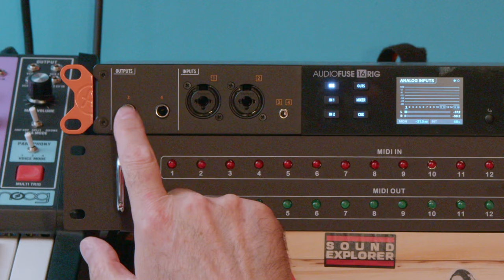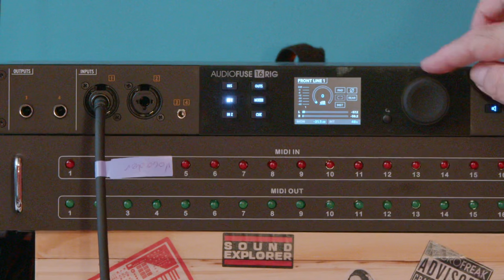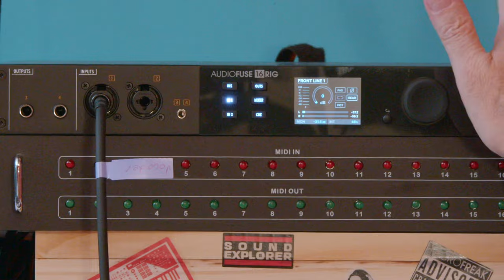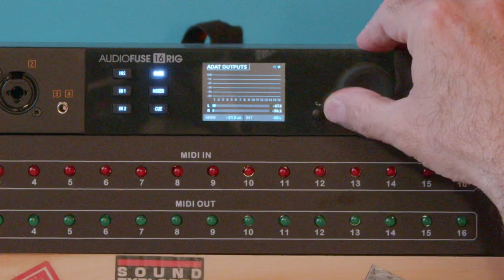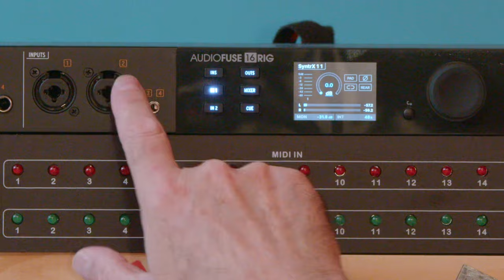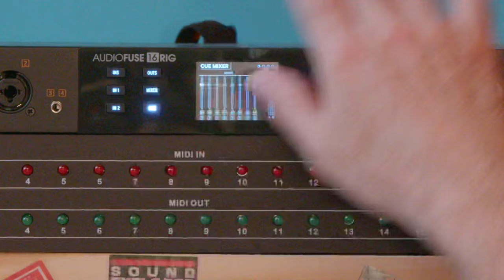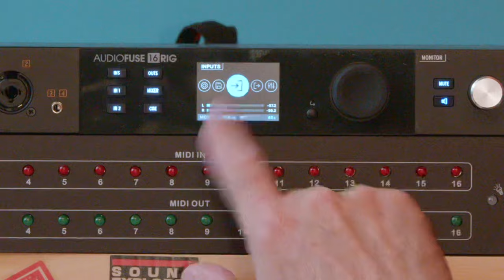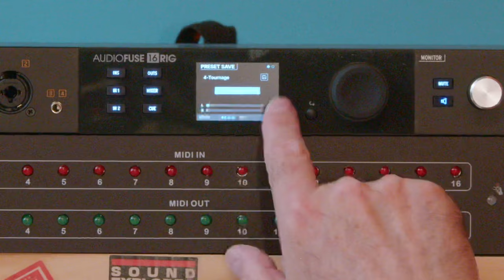ARTURIA AUDIOFUSE 16RIG - EPISODE 3 - FACADE DE L'INTERFACE 100% AUTONOME (vidéo de La Boite Noire)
Tour d'horizon de la face avant de l'interface avec une utilisation sans ordinateur, 100% autonome de l'interface AUDIOFUSE 16RIG avec cette troisième vidéo.

Avec l'AUDIOFUSE 16RIG, ARTURIA propose une interface avec toutes les entrées nécessaires aux studios de producteurs de musique électronique.

FICHE TECHNIQUE

Spécifications d'Entrées/Sorties :
16 entrées TRS au niveau ligne à l'arrière, commutables individuellement (+4 dBu / -10 dBV).
Deux préamplis micro de haute qualité avec rappel numérique.
Connecteurs "Combo" en façade (Micro/Instrument/Ligne) pour les entrées 1-2.
Entrée stéréo au format mini-jack (3,5 mm) en façade pour les entrées 3-4.
8 sorties analogiques au niveau ligne, indépendantes des sorties Monitors et Phones.
2 sorties TRS pour Monitors avec réglage de volume et de sourdine contrôlés numériquement.
1 sortie casque indépendante en format 6,35 mm (TRS) et 3,5 mm (mini-jack).

Entrées/Sorties numériques :
Double ports ADAT I/O pour un maximum de 16 canaux E/S à 48 kHz (8 canaux à 96 kHz en mode SMUX).
Entrées/Sorties WordClock sur connecteurs BNC.

Connectivité MIDI :
1 entrée MIDI DIN.
2 sorties/thru MIDI DIN.
1 connexion USB "MIDI Host" en façade.

Autres caractéristiques notables :
Fonctionnement autonome pour la plupart des fonctionnalités audio/MIDI sans ordinateur.
Interface utilisateur conviviale avec écran couleur, encodeur rotatif, boutons "accès direct", et plus.
Fonctionnalité de hub USB pour une connectivité des périphériques simple à gérer.
Mixeurs à faible latence avec contrôle à distance basé sur les Control Change MIDI.
Préréglages pour une configuration rapide en fonction de votre besoin (studio, live, streaming, etc.).

00:00 · Intro
00:47 · 100% autonome
00:59 · OUTPUT 3-4 en facade
01:54 · INPUT 1-2-3-4 en facade
04:16 · Ecran de contrôle et raccourcis
10:33 · Monitoring
11:32 · Écoute au casque
11:43 · Hub USB